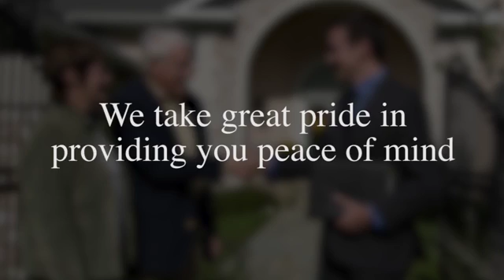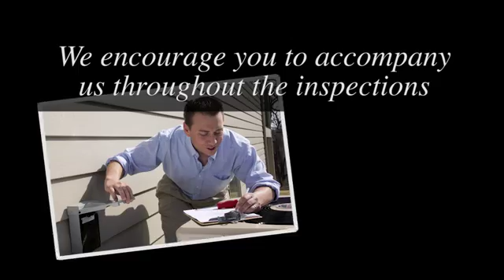Integrity Home Inspections